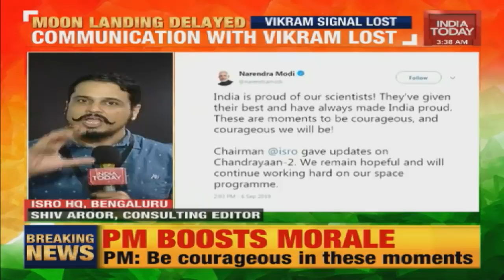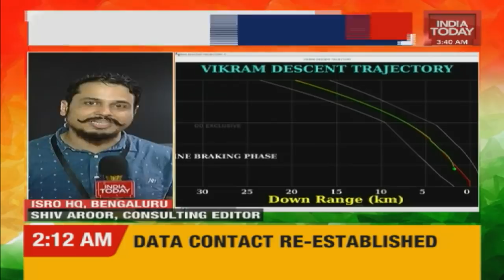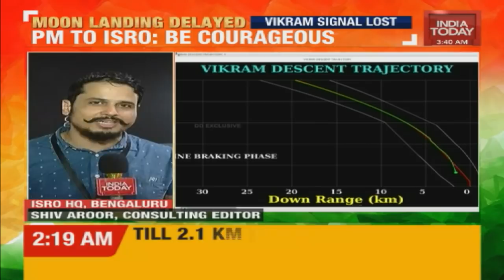Countdown To Chandrayaan 2 Landing On Moon | English News Live 24X7 | Live News Updates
Chandrayaan-2, India's second mission to the Moon, is set to land near the lunar south pole early tomorrow. Chandrayaan-2's lander Vikram is currently revolving around the Moon and will begin its descent on to the lunar surface shortly after midnight. The lander Vikram houses the six-wheeled rover Pragyaan that will explore the lunar surface for around 14 Earth days. The Chandrayaan-2 mission also consists of an orbiter that will revolve around the Moon for around a year.

Watch the latest live English news and updates on India Today.